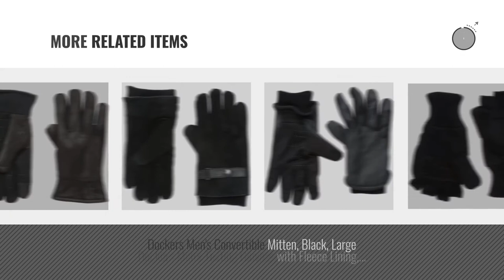Dockers Gloves & Mittens [ Winter 2018 ]: Dockers Men's 100% Leather Goat Skin Glove with faux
- New! 2019 Black Friday / Cyber Monday Cold Weather Gloves Deals and Updates.

Black Friday / Cyber Monday Dockers Men's 100% Leather Goat Skin Glove with faux shearling lining by Dockers

Black Friday / Cyber Monday Dockers Men's Leather Glove with Stretch Back, Black, Medium by Dockers

Black Friday / Cyber Monday Dockers Men's Suede Gloves with Knit Insert and Strap, Black, Large by Dockers

Black Friday / Cyber Monday Dockers Men's 100% Leather Glove With Knit Cuff, brown, X-Large by Dockers

Black Friday / Cyber Monday Dockers Men's Stretch Glove With Fabric Palm, black, X-Large by Dockers

Black Friday / Cyber Monday Dockers Men's Solid Glove with Text Flex, Charcoal, Large by Dockers

Black Friday / Cyber Monday Dockers Men's Fleece Glove, Black, Medium by Dockers